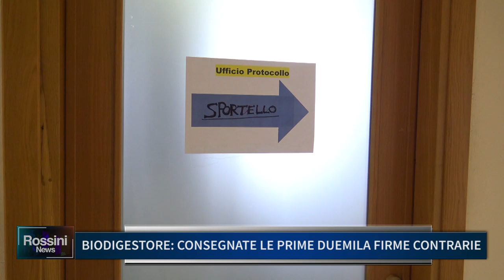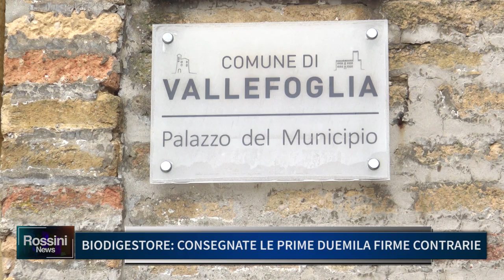BIODIGESTORE, CONSEGNATE LE PRIME DUEMILA FIRME CONTRARIE